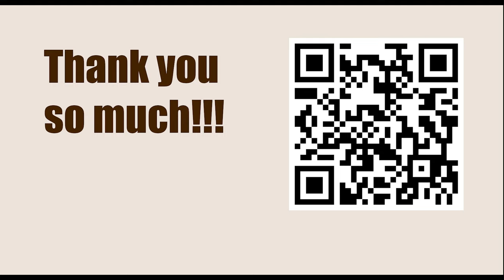OPENING Repertoire: Dutch Defence || Dimitri Komarov vs Christophe Philippe, Paris-ch op, 1999